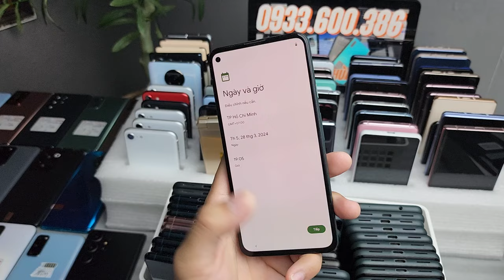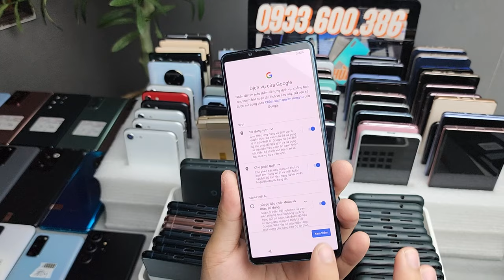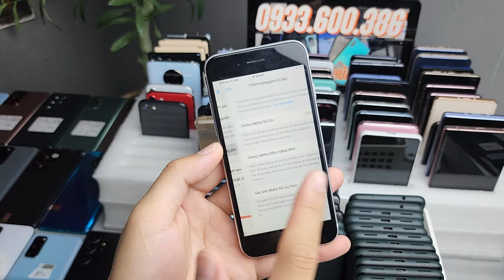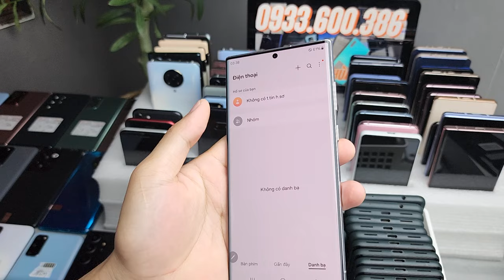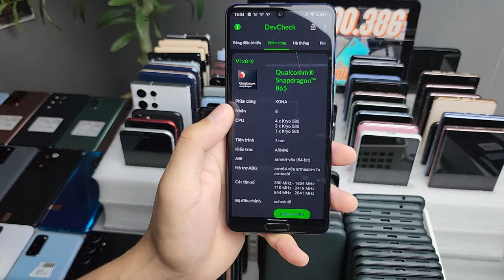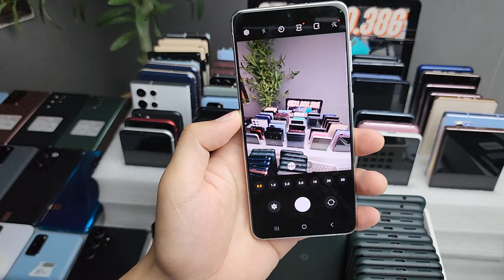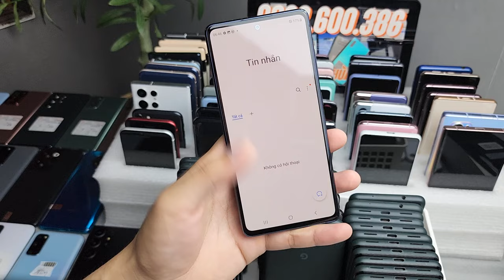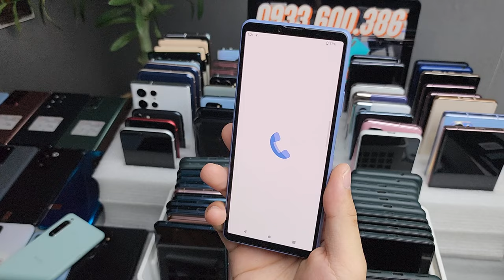TRỜI ƠI| Hàng Về 50 Máy | Pixel 5a 5G Sony X5iii S22 ultra LG wing S20 Plus Sony x10 i ii iii